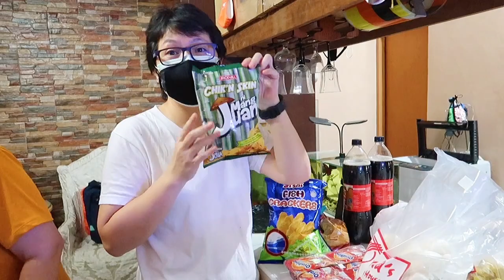Weekly Vlog: Frappe recipe | Birthday celebration | Shopee finds | 🛍🥤Mommy Choco